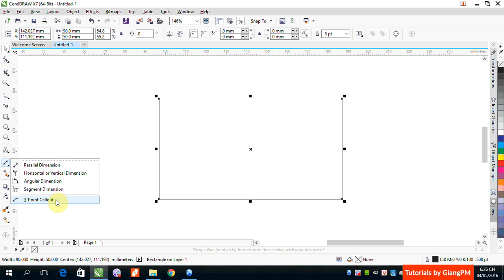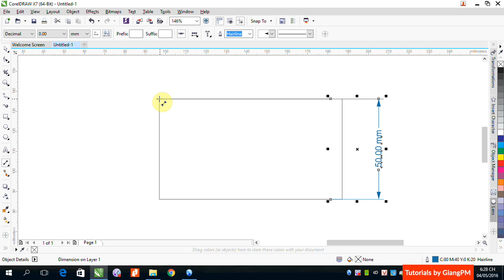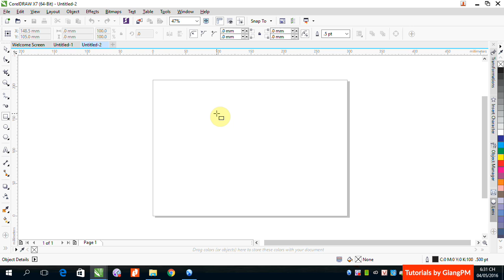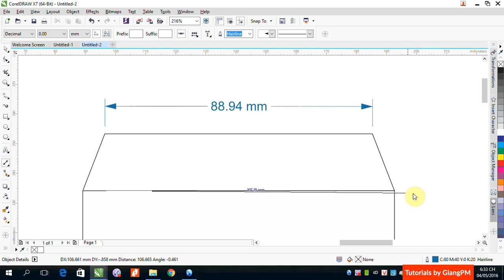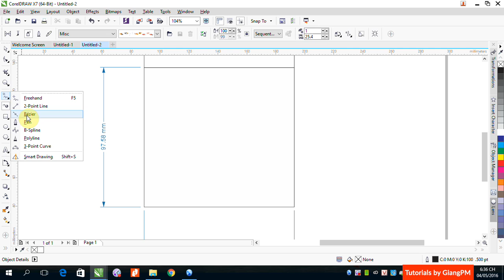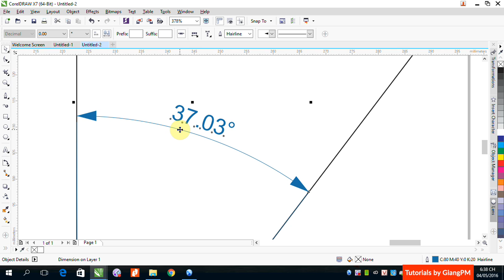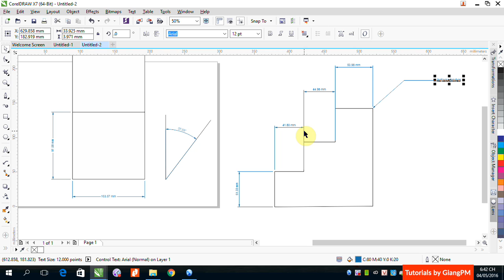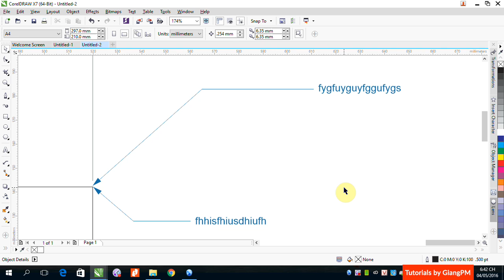Học CorelDRAW: Công cụ ghi chú kích thước trong CorelDRAW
Khi bạn tạo các bản vẽ thiết kế để chuyển sang cho bên thi công thì bắt buộc phải có ghi chú kích thước để họ dựa vào đó làm cho chính xác. CorelDRAW cung cấp cho các bạn một bộ công cụ giúp đo và ghi chú kích thước vào các chi tiết trong bản vẽ...